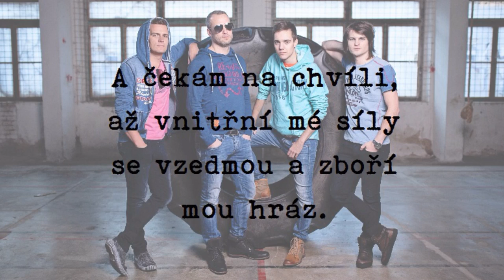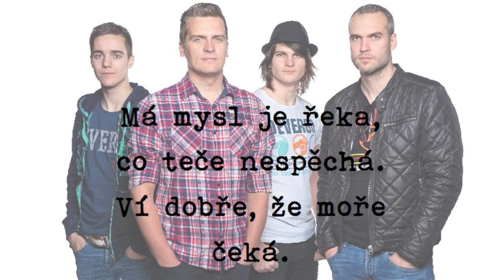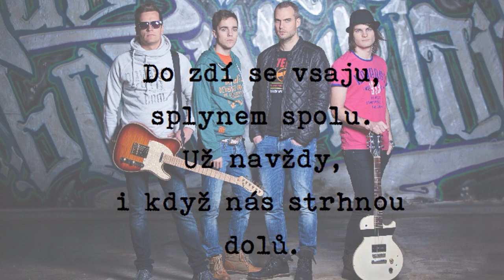SABRAGE - Skrytý city - lyrics (2015)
Jedna naše starší píseň...pořád nám přišlo, že se z ní dá dostat víc, tak jsme ji natočili znovu a musíme říci, že jsme spokojení. Co vy? Sledujte nebo sabragemusic.cz ať máte o nás úplný přehled :-)
Nahráno ve studiu All Senses - zvukový mistr Štěpán Škoch
Produkce: Ondřej Škoch, Darek Král, Štěpán Škoch